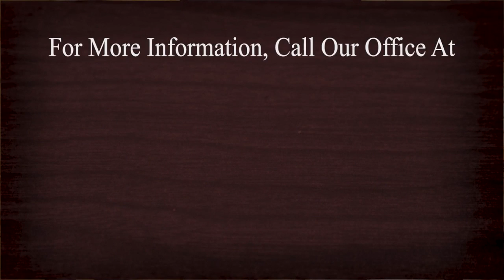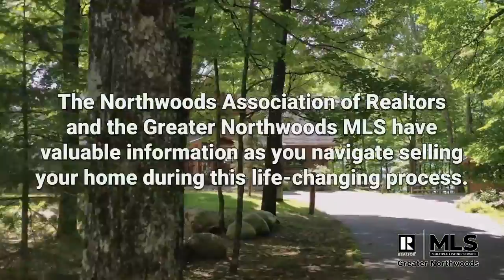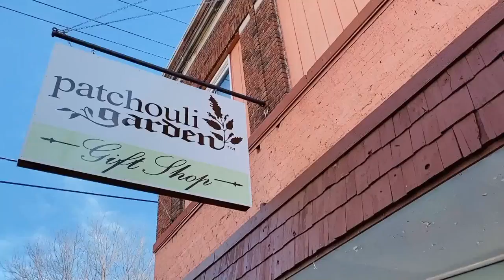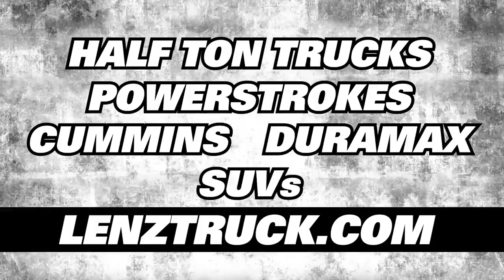Up North @ 4:00: 11-08-21